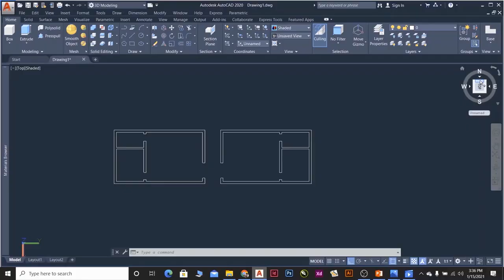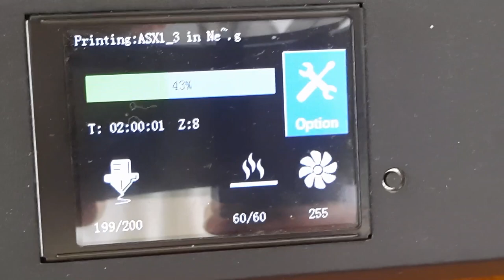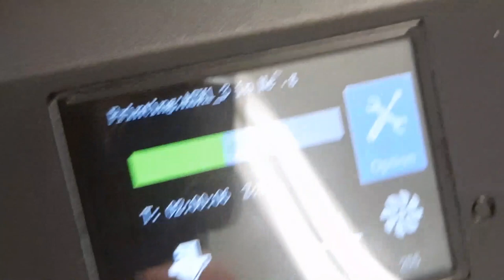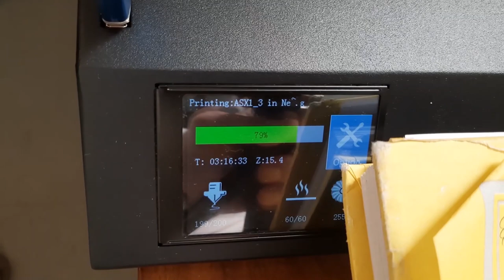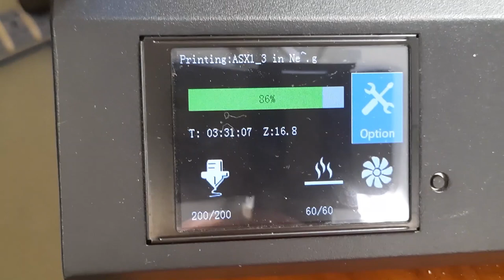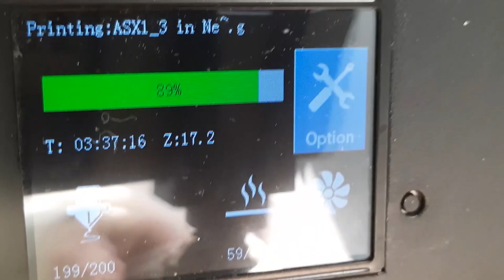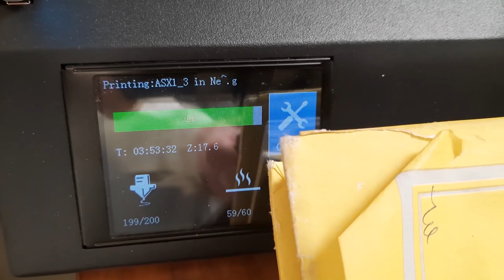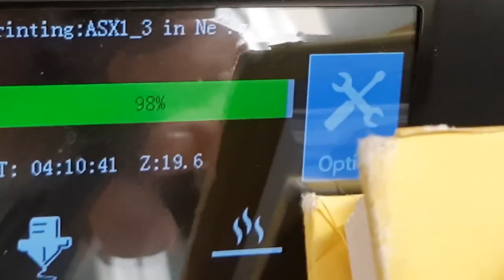3D Printing with Artillery-3D Sidewinder X1 || Artillery SW-X1 || How to print 3D || jaan-infotech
Asslam-O-Alaikum,

Dear Friend,
Here is a new world of 3D printing that goes to be unveiled through my this video. Possessing a 3D printer and knowing how to 3D print are two distinct things and with the moderateness of 3D printing nowadays, there are huge measures of NEW and first time individuals joining the universe of 3D printing. I needed to assist with telling amateurs the best way to assemble and work with their own special printing profile for their machine and fibers which will likewise assist them with understanding their NEW machine functions just as how slicers work to control the print. I trust individuals will get some solace in playing, changing or potentially tinkering with-in the slicer in the wake of perceiving how simple it truly can be.
- How to print 3D object or any other with 3D printer.
- 3D Printing with Artillery-3D Sidewinder X1
- Artillery SW-X1
-How to print 3D
- Artillery3D has the Sidewinder X1,
- Great print quality, Super easy to setup and use it.
- 3D Slicer
- Artillery Sidewinder X1 Profile building for beginners
- Profile creating with Cura.
- jaan-infotech
- jaan infotech
jaan-infotech
artillery-sw-x1
- LEARN THE BEST & EASY METHODS & WAYS HOW TO LEARN & HOW TO EARN MONEY OLINE FROM HOME WITH. jaan-infotech
- THE BEST CHANNEL FOR THE BEST PEOPLE TO JOIN
- INTEND TO TEACH LEARNING & EARNING ONLINE
MY COURSES TUTORIALS:
- Dear Friends,
My name is "KHALID JAN AFRIDI".
- If you like my channel "Jaan-infotech" as well as this video, please don`t forget to subscribe to my channel and hit the like button, and also share with your family and friends.
- In my tutorials, I will try to teach the different drawings in a very easy & traditional way, Hopping, one can very easily understand the commands & drawings.